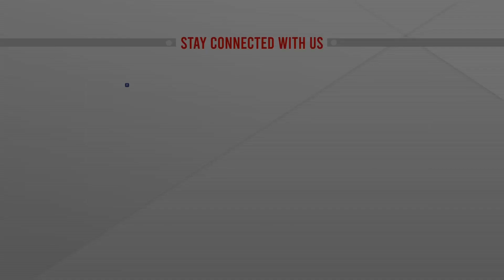সীতাকুণ্ডে এখনো জ্বলছে আগুন : এ পর্যন্ত ৪৯ মৃত্যু, দমকল কর্মীই ১২ জন || ATN News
এখনো আসছে ছোট ছোট বিস্ফোরনের শব্দ, সময় যত বাড়ছে, বাড়ছে মৃতের সংখ্যা। এ পর্যন্ত ৪৯ জনের মৃত্যু হয়েছে যার মধ্যে দমকল কর্মীই ১২ জন...